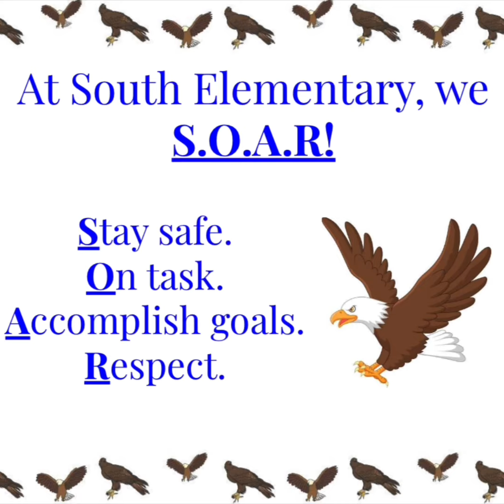February 16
Morning Announcements